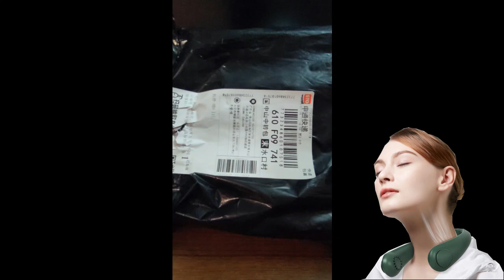Unboxing: Vaneless Hanging Neck Fan (Order From WOWNOW)